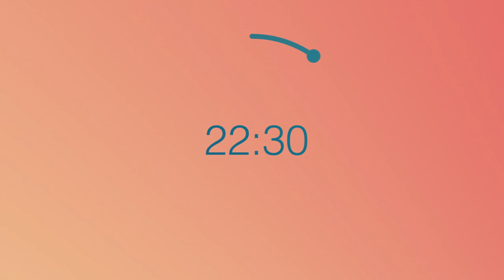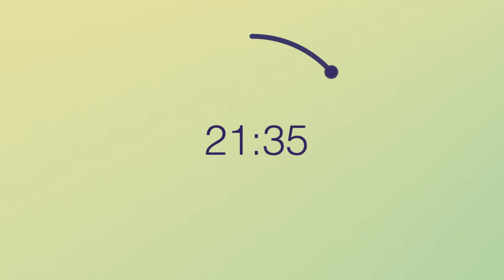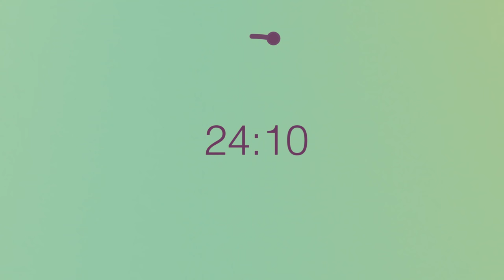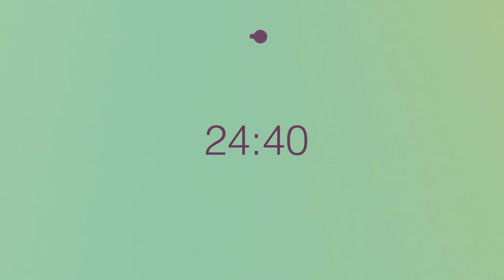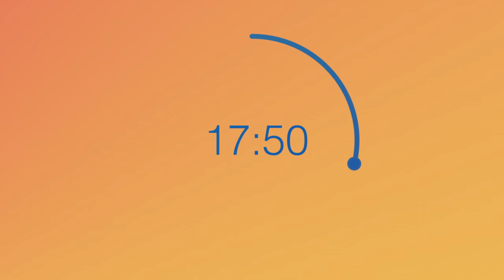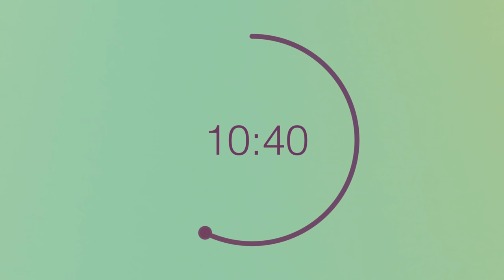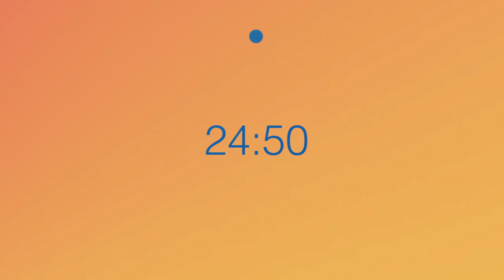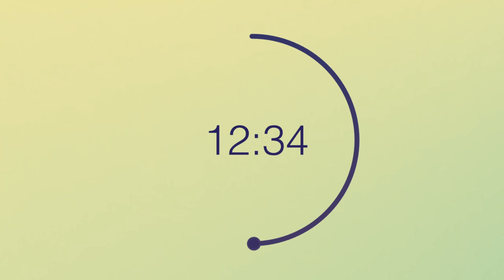25 minute timer - Pomodoro Technique - 4 x 25 min - Study Timer / Beach Color Wheel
This is the third pomodoro technique video and the color scheme I've used is beach. The video has 4 25 minute timers with 5 minute break intervals.

Table of Contents:
00:00 - First Interval
30:12 - Second Interval
1:00:23 - Third Interval
1:30:35 - Fourth Interval

Read the Pomodoro Technique wiki page for more information.

_First paragraph of the wiki below_:
- The Pomodoro Technique is a time management method developed by Francesco Cirillo in the late 1980s. The technique uses a timer to break down work into intervals, traditionally 25 minutes in length, separated by short breaks. Each interval is known as a pomodoro, from the Italian word for 'tomato', after the tomato-shaped kitchen timer that Cirillo used as a university student.